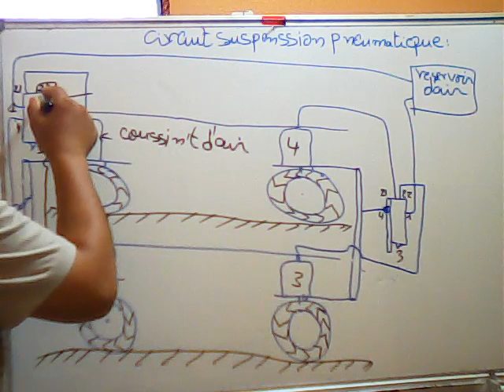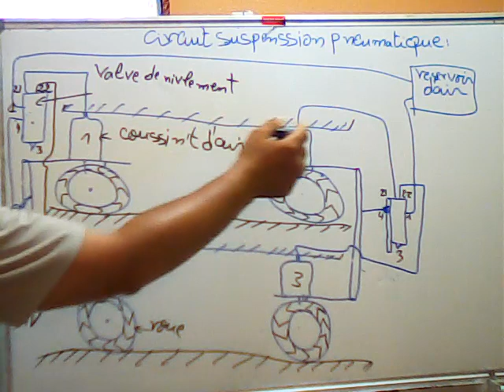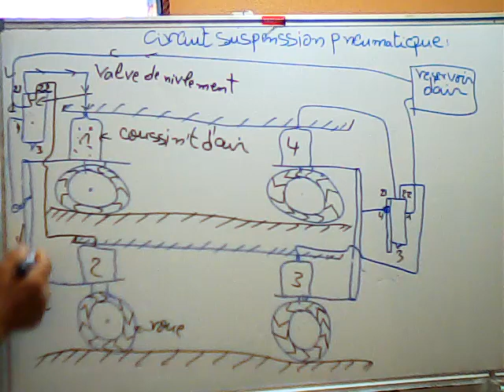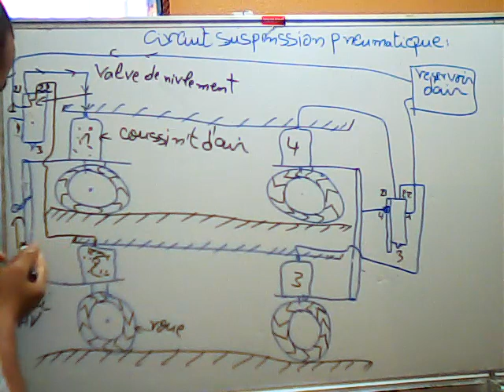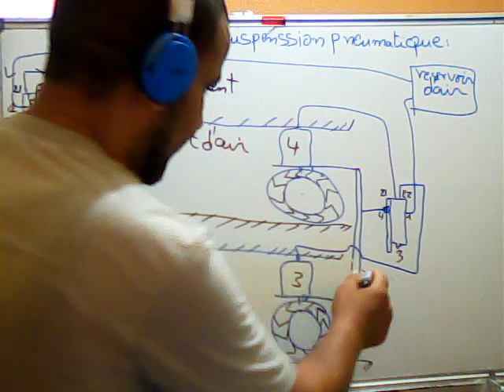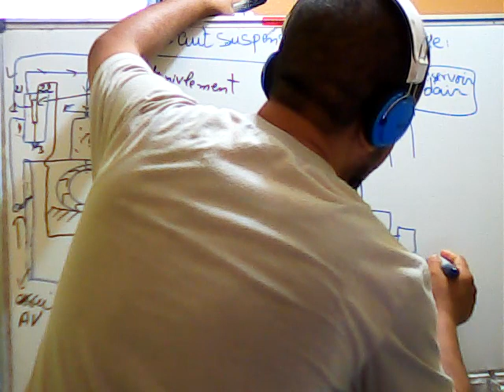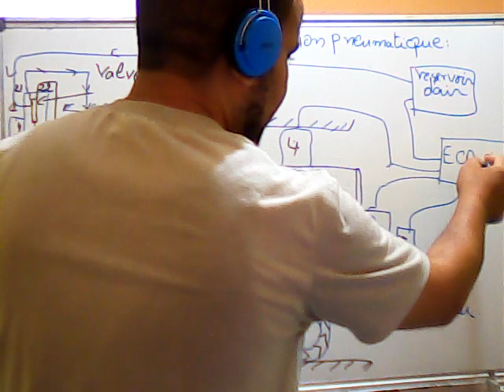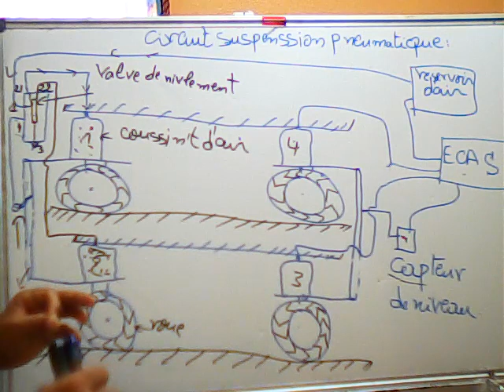(Vidéo N° 66)suspension pneumatique